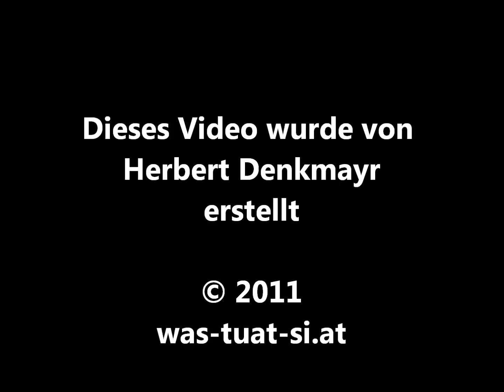5. Raiffeisen Skiroller Race in Bad Leonfelden 2011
5. Raiffeisen Skiroller Race in Bad Leonfelden 2011